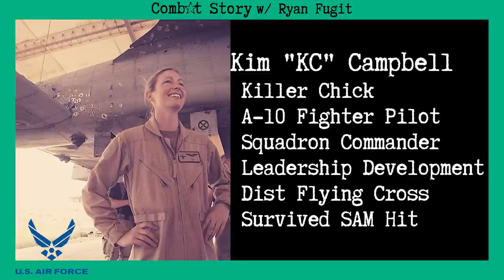CS#57: A-10 Fighter Pilot who Survived a Surface to Air Missile Hit | 100+ Missions | "Killer Chick"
Today we hear the Combat Story of Kim “KC” Campbell, a retired Air Force Colonel and A-10 Fighter Pilot. She racked up over 1.8K flight hours in the Warthog; 375 of those in combat across more than 100 combat missions in Iraq and Afghanistan.

She also has one of the coolest call signs ever: Killer Chick. For anyone who’s been on the ground and seen an A-10 on a gun run, you can understand why so many ground pounders love this platform. For Apache pilots, the A-10 is our fixed wing cousin and we feel a very close affinity with this incredible machine.

Outside the cockpit, Kim led the Air Force Academy’s Center for Character and Leadership Development and, since retiring, has carried that expertise to the private sector where she provides leadership development training and team engagement. She’s also a keynote and motivational speaker.

Kim, like many fighter pilots, is driven, dedicated, and successful. She’s delivered rounds on target in heated battles and narrowly avoided death, including being hit with a Surface to Air Missile. I hope you enjoy this insightful Combat Story from the cockpit of THE Killer Chick as much as I did.

Show Notes

0:00 - Intro
1:01 - Guest introduction (Kim “KC” Campbell)
2:10 - Interview begins
2:46 - Origin of her fighter pilot call sign
7:30 - Early years and what enamored her with flight
12:55 - Why Air Force Academy?
18:18 - Choosing her aircraft
22:14 - Where she was on 911 and how it changed her training
24:43 - Going to Afghanistan immediately after training
27:23 - A quiet first combat mission in Afghanistan
34:48 - Firing from the A-10 for the first time
44:05 - Combat Story #1  - First kinetic operation in Iraq
50:30 - Combat Story #2 - The mission that was a defining moment
1:18:18 -  Combat Story #3 - In combat as a flight lead
1:29:47 - Leadership development, team building, and powerful leadership advice
1:40:22 - What did you carry into combat?
1:44:31 - Would you do it all again?
1:46:07 - Listener comments and shout outs